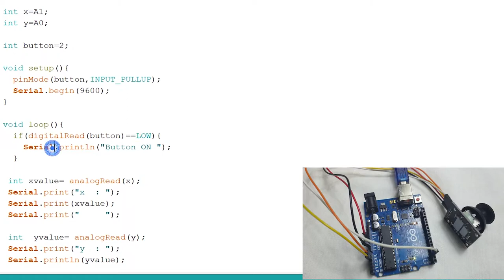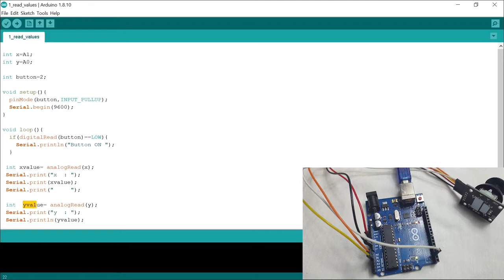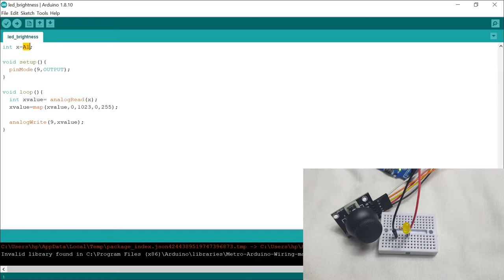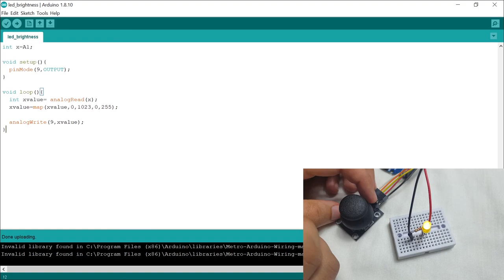how to use joystick with arduino : analog joystick module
Hi, in this video we are going to connect the joystick module with Arduino uno. The code is very simple.